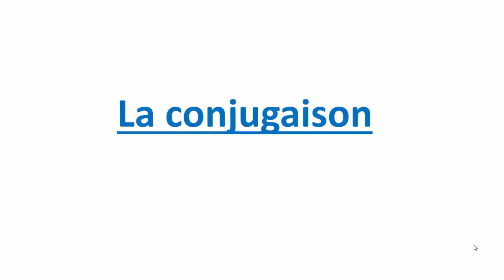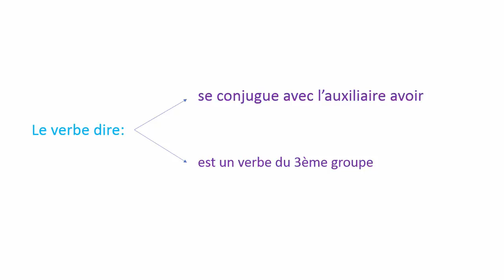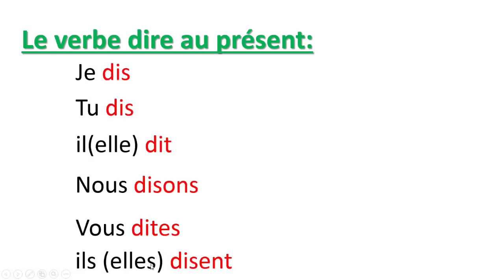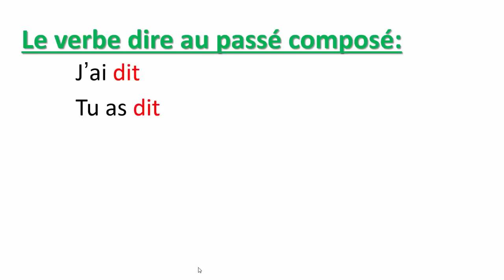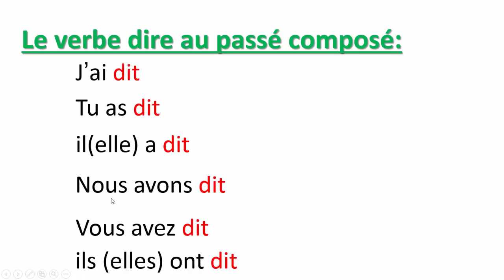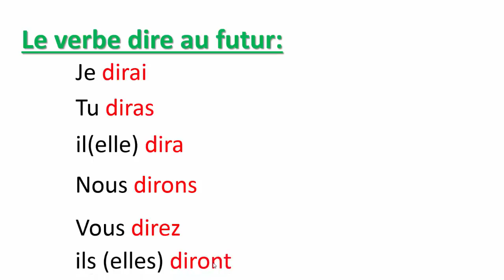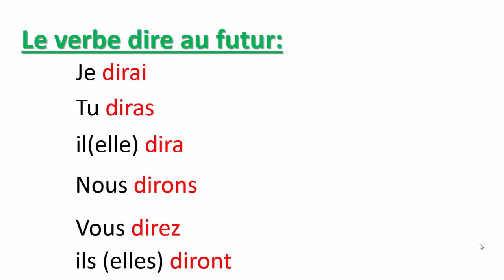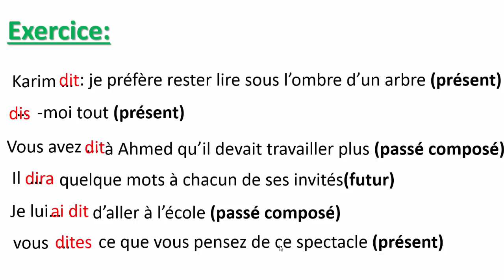Conjugaison-- Le Verbe Dire Au Présent, Au Passé Composé Et Au Futur-- تعلم الفرنسية